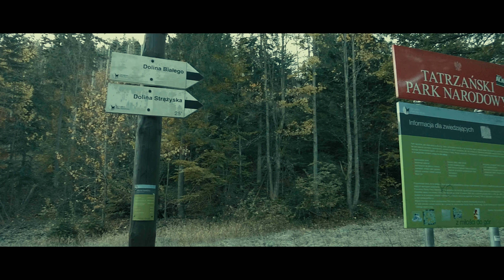Zakopane -do drogi pod reglami [cinematic] 4K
Witam dziś chciałbym przedstawić wam, taki reportaż z wyprawy na szlaku do drogi pod reglami.
Miłego oglądania i zapraszam ponownie.
Sprzęt który wykorzystuje do filmów:
- DJI-pocket 2
- grip ulanzi
Program - Adobe Premiere Pro - DaVinci Resolve
- filtr ND8
shutter speed : 2s
interval :4S
Time:10min
ISO:AutoMax 100
White balance : 5400K

Zapraszam do playlisty kanału WĘDRÓWKI BEZ CELU  - w górnym prawym rogu WBC